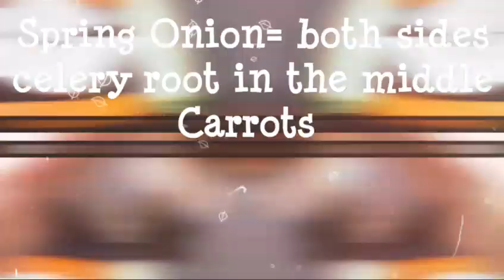Schweine Braten / Roasted Pork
is German Food

You need
Pork Meat
Spices you want
Vegetable